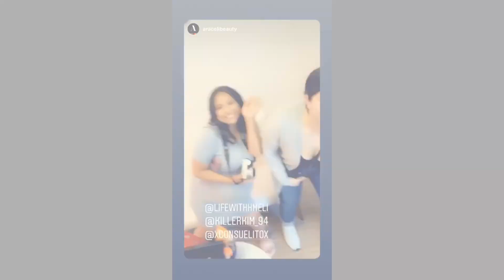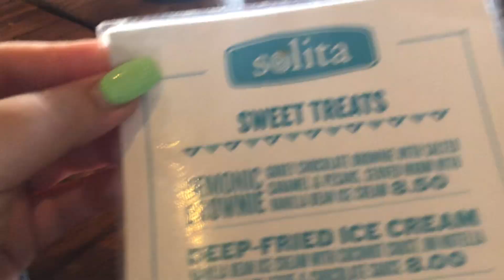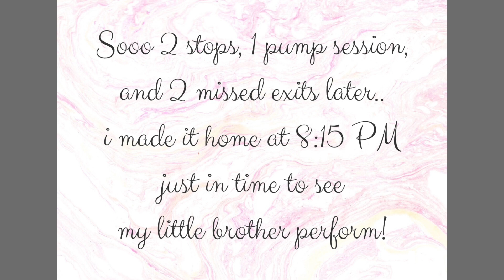I WON A MOTHERS DAY GIVEAWAY W/ MY FAVE MAKEUP BRAND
and uh ooop!

Welcome back to yet another vlog! So on Dia de La Mama I was announced as one of the winners for a mothers day giveaway I entered with Araceli Beauty! They are a fairly new makeup brand so make sure you go and check them out! Beautiful quality for an affordable price! Also she is a proud Latina Business owner straight from JALISCO! I myself I am 3/4 Jalisco, 1/4 Michioacan! :) My grandma is from Yahualica, Jalisco so right away their eye palette caught my attention for a very special reason!

I 100% reccomend the Liquid eyeliner, Gel eyeliner, Jalisco Eye palette, Chuy, Grace, AND, Lety lashes! So comfortable! Also their eyeshadow brushes!